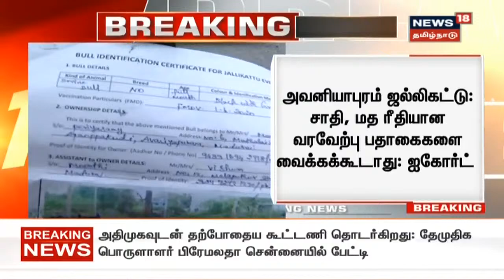Breaking News | மாநில முதல்வர்களுடன் பிரதமர் மோடி ஆலோசனை | PM Modi | EPS | Coronavirus Vaccine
கொரோனா தடுப்பூசி போடும் பணிகள் குறித்து மாநில முதல்வர்களுடன் பிரதமர் மோடி ஆலோசனை.